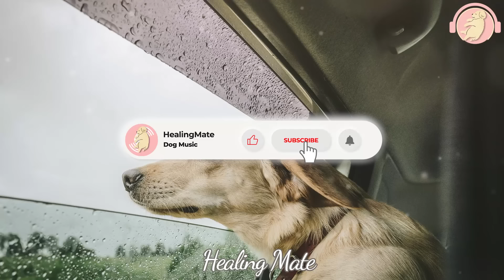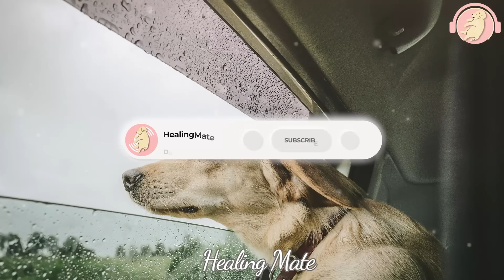강아지가 좋아하는 음악💖🦮강아지 수면 음악 20시간 연속🐶🐾강아지 스트레스 해소 피아노 음악🎵⭐분리 불안 완화용 강아지 음악 🐶💖출근할때 외출할때 틀어주세요 by 힐링메이트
🎵힐링메이트  “ Dog Music ” 소개

안녕하세요 강아지수면음악, 힐링음악,수면유도음악,잠잘때듣는이야기, 명상에 좋은 음악,ASMR,태교음악등을 만들어서 업로드 하고 있습니다 많이 들어주세요^^

모든 음악은 “힐링메이트” 에 권한이 있습니다.